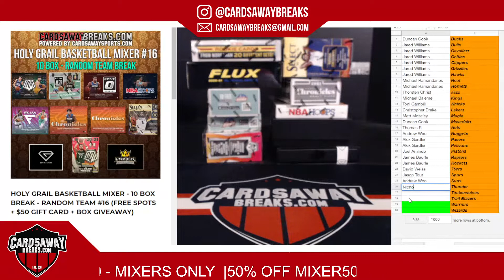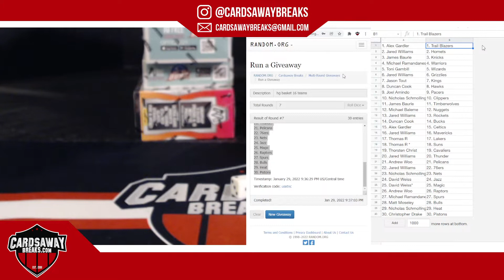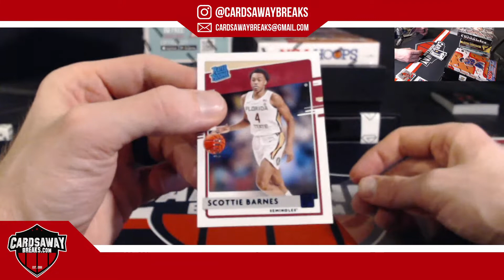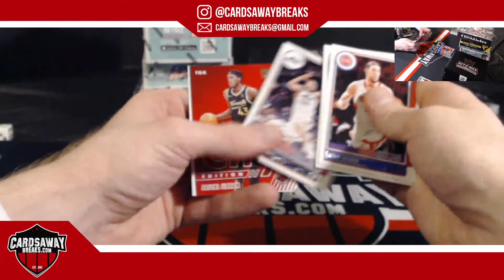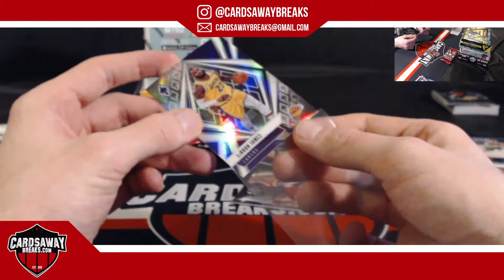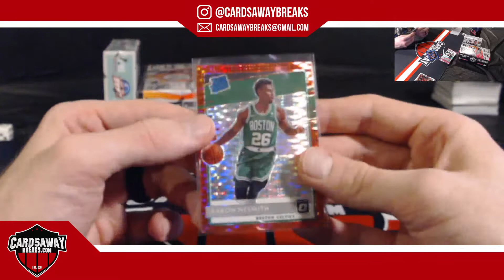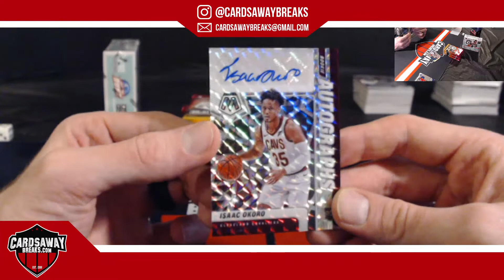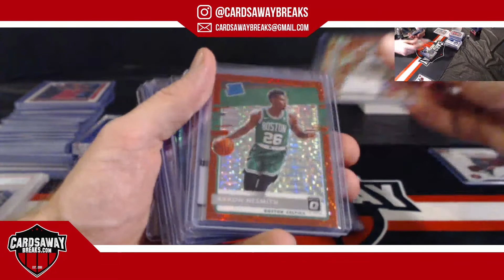Holy Grail Basketball Mixer #16